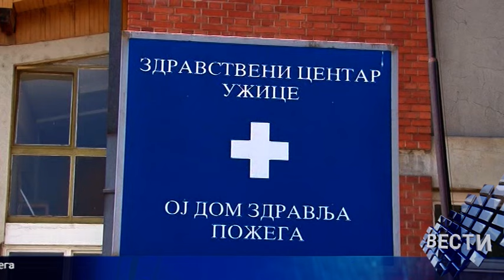Vesti 08 03 2024